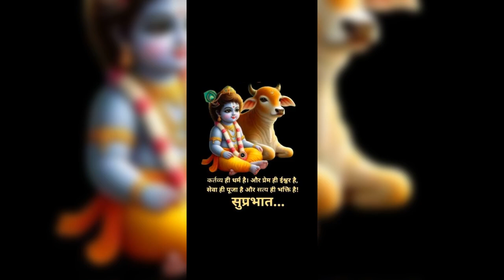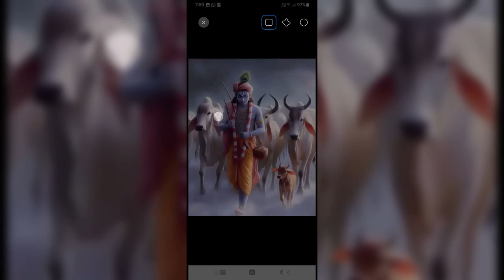hare Krishna hare Krishna 🙏🌹